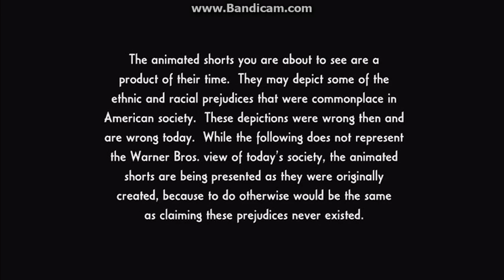Opening to Warner Bros. Home Entertainment Academy Award Animation Collection: 15 Winners 2008 DVD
1. FBI Anti-Piracy Warning screen
2. Warner Home Video logo
4. DVD Menu
5. A Metro-Goldwyn-Mayer Cartoon logo
6. Opening credits to "The Milky Way"